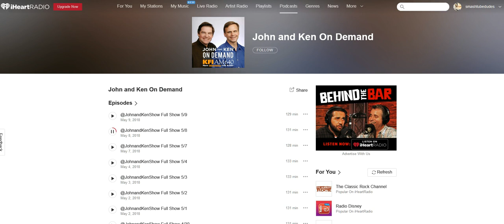San Clemente on John and Ken Pt1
John and Ken discuss San Clemente on their show.. San Clemente Makes the Homeless Update..